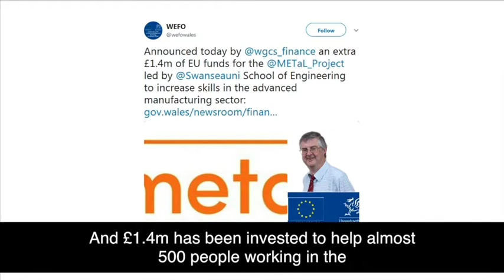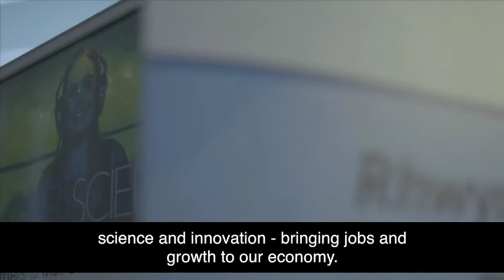Europe Day 2018 - Mark Drakeford AM, Cabinet Secretary for Finance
Cabinet Secretary for Finance, Mark Drakeford AM, Europe Day 2018 and the achievements of EU funds in Wales